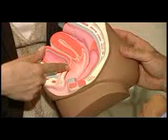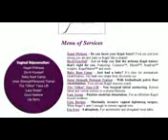Vaginal Rejuvenation and Uterine Prolapse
Dr. Lauri Romanzi discusses vaginal rejuvenation, kegel exercises, uterine prolapse, and other issues associated with the effects of child birth on the mother's pelvic health.